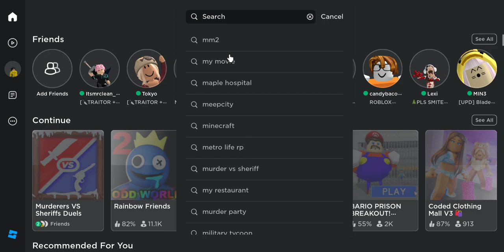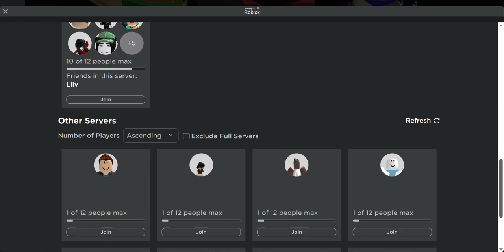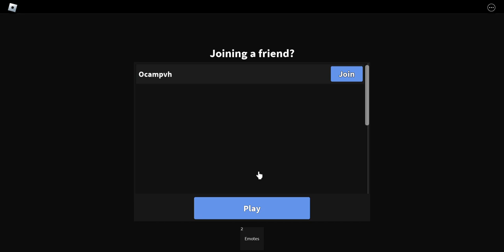this was my first time playing mvsd